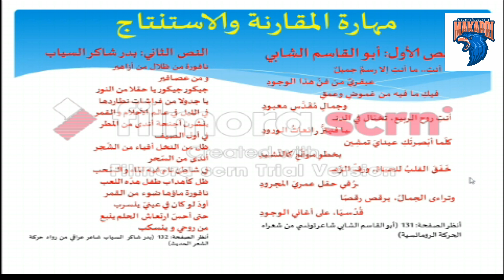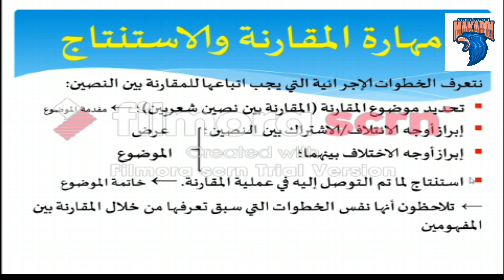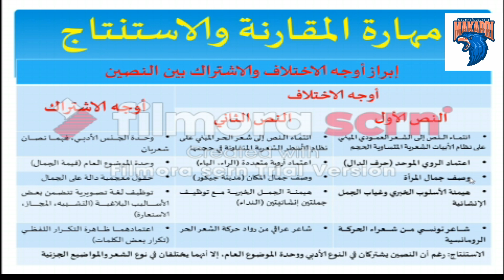مهارة المقارنة و الاستنتاج